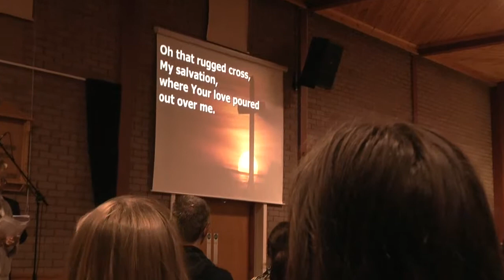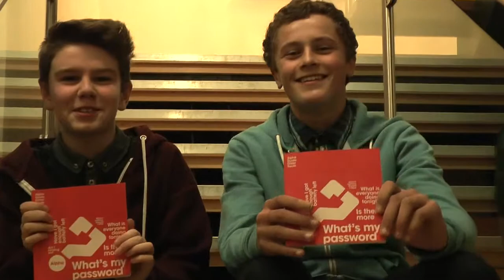Alpha Course // First Ballymena // Week Five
The alpha couse runs every sunday night in First Ballymena Church Halls from 6pm.